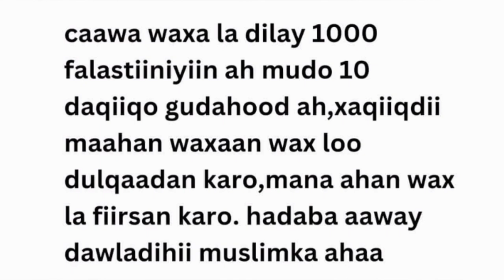DEG-DEG ilaahow Falastin U Gargaar | Kun Qof Ayaa Hada Dhintay 😥😥